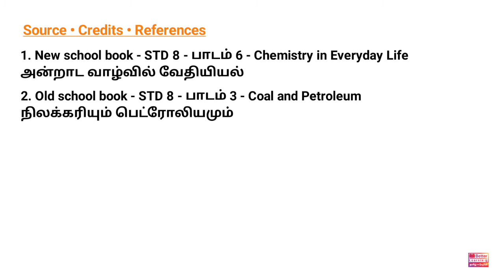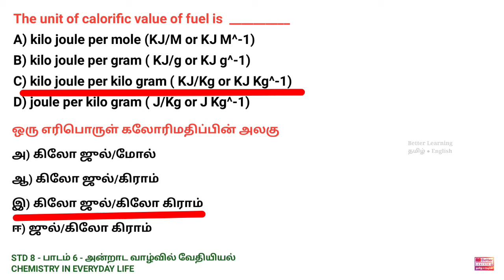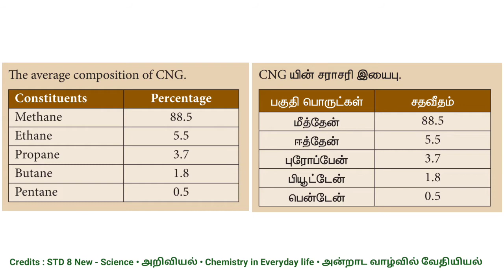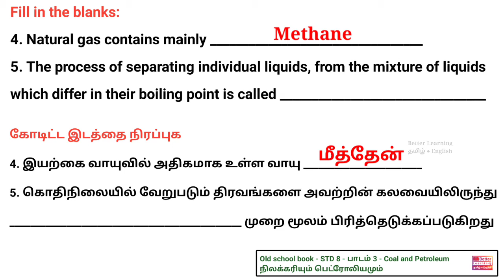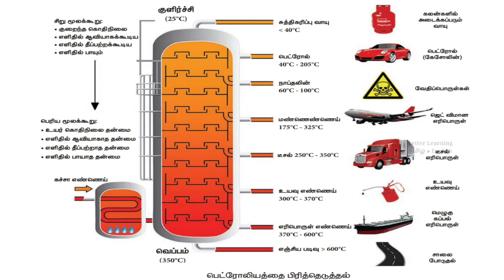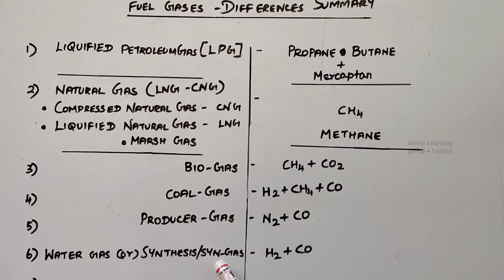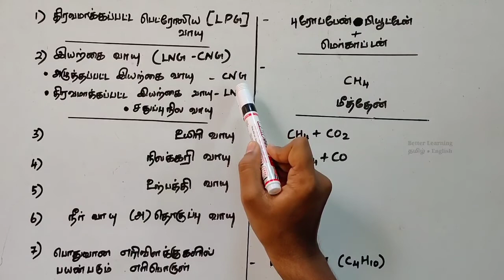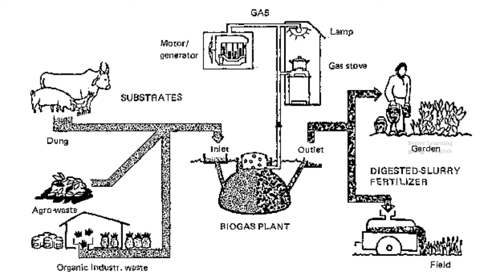பெட்ரோலிய பொருட்கள் ● petroleum products tnpsc ● part 2 ● tnpsc chemistry ● வேதியியல்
• Syllabus topic :- petroleum products tnpsc • பெட்ரோலிய பொருட்கள் • part 2 • chemistry • வேதியியல் • பகுதி 2
• FROM UPDATED NEW GROUP 1,  2 / 2A SYLLABUS TOPIC •

tnpsc petroleum products in english,
tnpsc petroleum products in tamil,
tnpsc general knowledge in english,
tnpsc general knowledge in tamil,
tnpsc chemistry in tamil,
tnpsc chemistry in english,
tnpsc இயற்பியல்,
பெட்ரோலிய பொருட்கள் தமிழ்